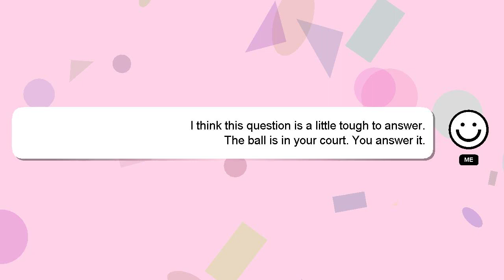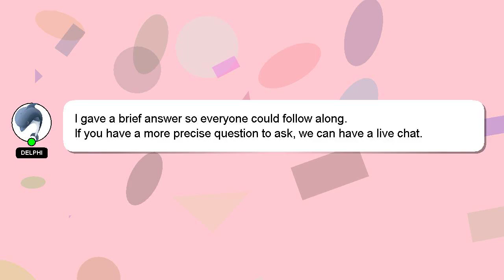R : Convert Lambert conformal conic projection to wgs84 in r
wgs84 Convert r conic Lambert in to : projection R conformal